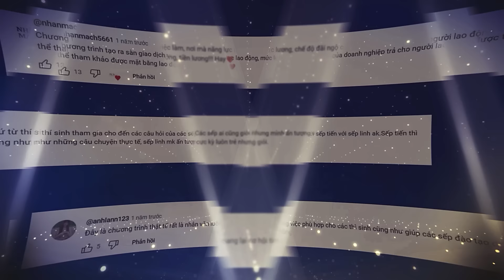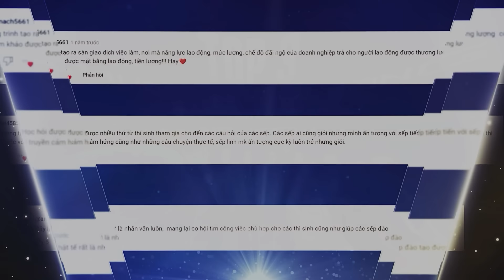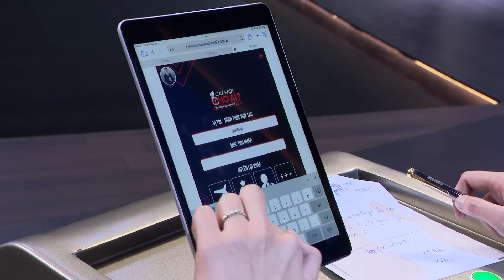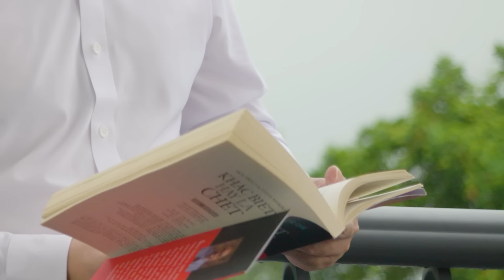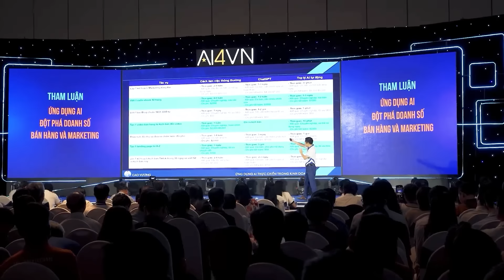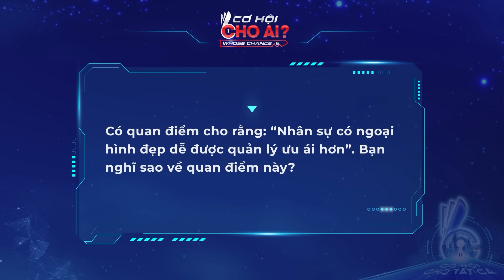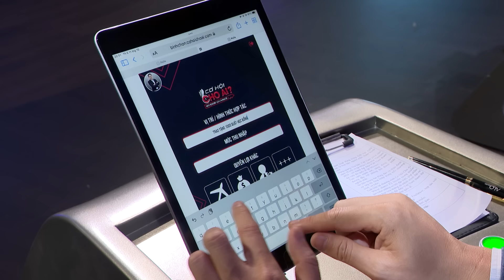Cơ Hội Cho Ai mùa 6 |Tập 1: Hoa hậu Kỳ Duyên chốt deal khủng & màn phỏng vấn khiến ai cũng ngỡ ngàng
Xem TRỌN BỘ Cơ Hội Cho Ai - Whose Chance tại:
Tham gia Cơ Hội Cho Ai - Whose Chance là một trải nghiệm ý nghĩa giúp Hoa hậu Kỳ Duyên hoàn thiện bản thân để trở thành phiên bản tốt hơn của chính mình. Đến với chương trình, Kỳ Duyên mang theo một sứ mệnh đặc biệt! Đừng bỏ lỡ hành trình đầy cảm hứng này cùng Kỳ Duyên tại tập 1 Cơ Hội Cho Ai - Whose Chance mùa 6!
Cơ Hội Cho Ai? - Whose Chance? mùa 6 – Chương trình truyền hình thực tế về việc làm hấp dẫn, kịch tính với format đổi mới, thu hút nhiều ứng viên tài năng từ các ngành nghề xu hướng như KOL, KOC, AI... Với thông điệp CƠ HỘI CHO TẤT CẢ, chương trình mang đến nhiều vị trí với hình thức làm việc đa dạng cho mọi người lao động.
Chương trình được dẫn dắt bởi MC Thành Trung và sự đồng hành của 7 Sếp  đại diện cho các doanh nghiệp lớn từ nhiều lĩnh vực:
- Sếp Nguyễn Trung Hiếu – Thành viên HĐQT, Phó Tổng giám đốc Công ty CP Tập đoàn Đầu tư Bảo Ngọc (BNA)
- Sếp Nguyễn Trung Dũng – Chủ tịch HĐQT, Tổng Giám đốc Công ty Cổ phần Dh Foods
- Sếp Nguyễn Thị Ngọc Lan – Chủ tịch HĐQT Tập đoàn Giáo dục Atlantic
- Sếp Phạm Minh Hữu Tiến – Giám đốc Công ty TNHH Dược Sĩ Tiến
- Sếp Cao Xuân Hoài Vương – Phó Chủ tịch HĐQT Công ty CP Đào tạo Học viện AI
- Sếp Loan Văn Sơn – Chủ tịch HĐQT Công ty CP Đầu tư Phát triển Giáo dục Toppion
📺 CƠ HỘI CHO AI?- WHOSE CHANCE? MÙA 6 - Chương trình truyền hình thực tế số 1 về việc làm phát sóng lúc 20h00 Chủ nhật hàng tuần trên kênh VTV3 và 21h00 trên kênh Youtube ALO Media Entertainment bắt đầu từ ngày 10/11/2024.